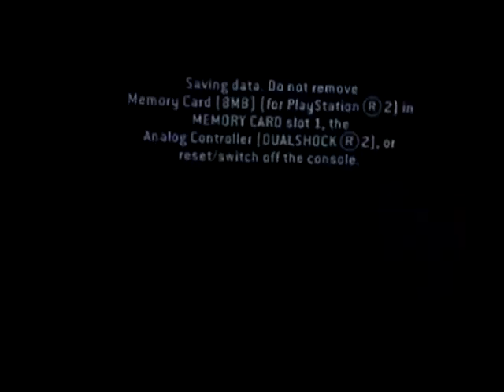STUNTMAN IGNITION - One straurs.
Giovanni Giannichelli e Paride Burletti.
MARQUEZ driving RIKOWSKI on the mic.